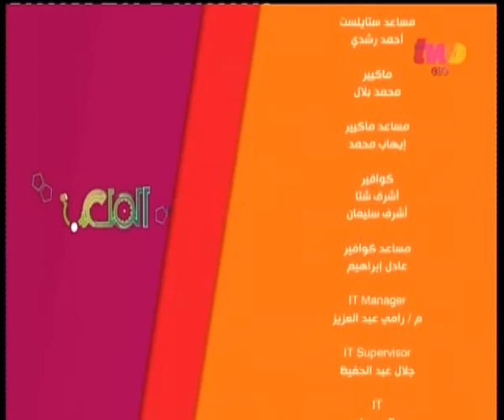الملعب | حلم المشاركة في المونديال